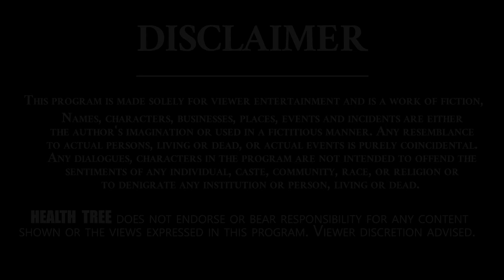రేచీకటితో భాధపడుతున్నారా ? | Treatment For Night Blindness || Retinitis Pigmentosa || Health Tree